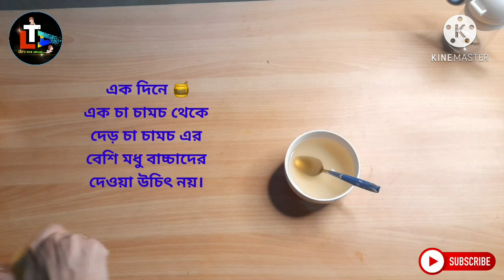Baby Cough and Cold Home Remedy in Bengali || Baby der sordi kasi komanor ghoroa upay || Baby Food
Today's topic: Baby Cough and Cold Home Remedy in Bengali || Baby der sordi kasi komanor ghoroa upay || Baby Food

During Baby Care parents want to know about How To  Make Baby Food  during baby cough or baby cold cough or baby cold to protect our babies from Baby Cough and Cold Home Remedy a Baby Food can improve immunity system of Baby. Home Made Syrup For Baby Cough and Cold or Home Remedy For Baby Cough and Cold by using Ginger and honey is very much helpful. So if we can make a syrup with the help of these natural ingredients  it will protect our babies from common cold and can also boost up their immunity system

Honey

Ginger

Talmichri

Lime

Queries Solved

1. baby sordi hole ki korbo (Bengali)
2. baby sordi (Bengali)
3. baby sordi kasi (Bengali)
4. bachar sordi hole ki korbo (Bengali)
5. bachar sordi kasi (Bengali)
6. baby der sordi kasi (Bengali)
8. baby der sordi hole koronio (Bengali)
9. baby thanda lagle ki korbo (Bengali)
10. bachar thanda lagle ki korbo (Bengali)
11. bachar thanda lagle koronio (Bengali)
12. bachar kasi hole koronio (Bengali)
13. bachar kasi komanor upay (Bengali)
14. bachar kasi Bengali (Bengali)
15. bachar kasi hole ki korbo (Bengali)
16. bachar sordi kashi  (Bengali)
17. baby cough and cold home remedy
18. Process of making the syrup
19. Home Remedies from Cough and Cold
20. Home Made Syrup For Baby Cough and Cold
21. baby der sordi kashi komanor ghoroa upay (Bengali)
22. baby der sordi kashi er syrup (Bengali)

HAPPY PARENTING